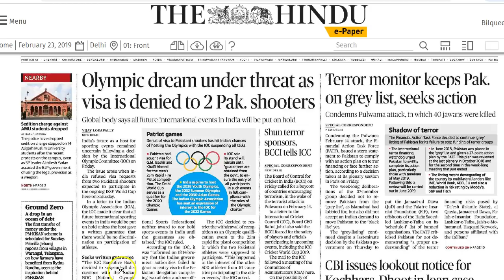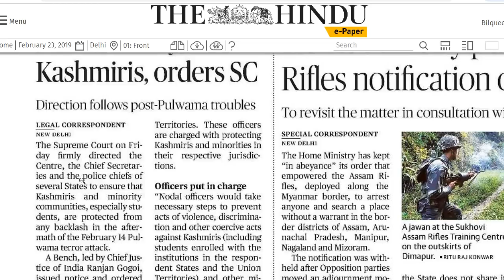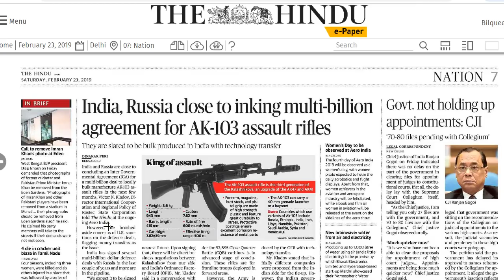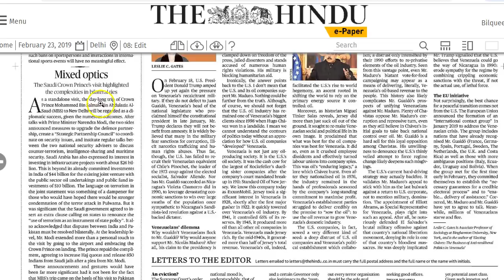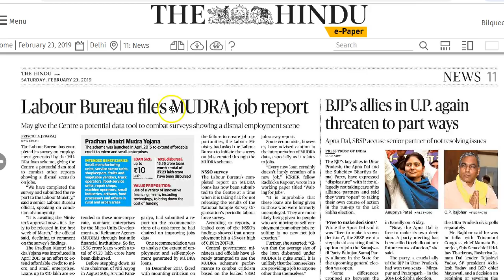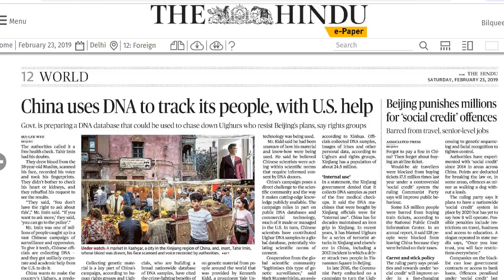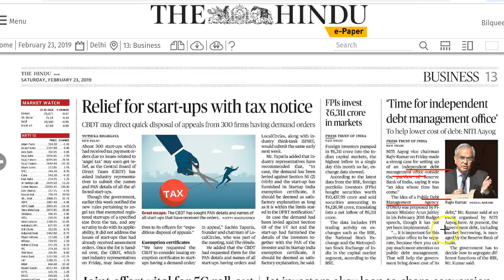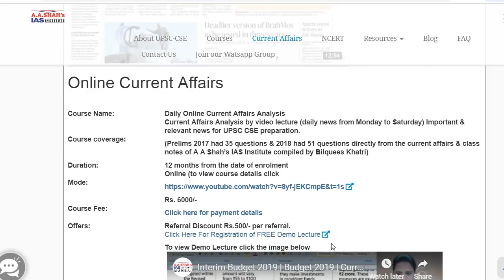23 February 2019 Current Affairs | Daily Current Affairs | IMP Headlines by Mrs Bilquees Khatri